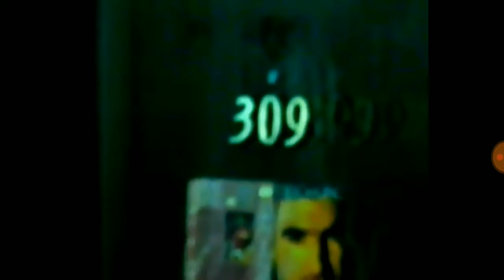Mc jean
เครดิต:supparuek boonsompan